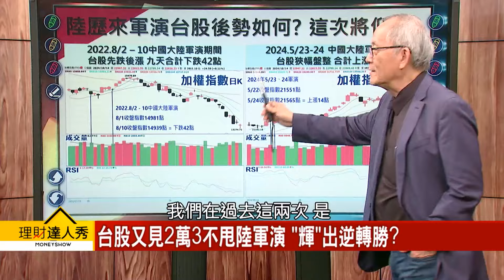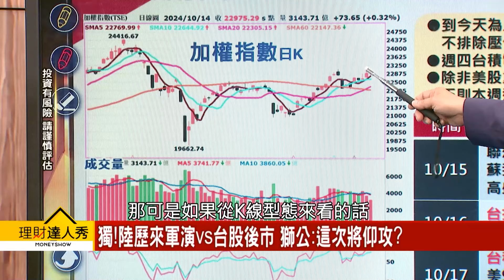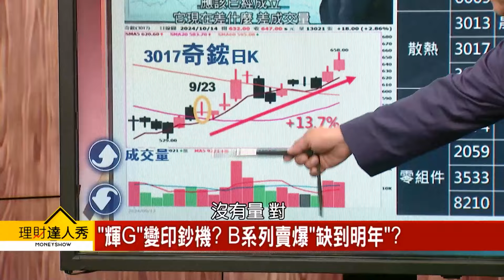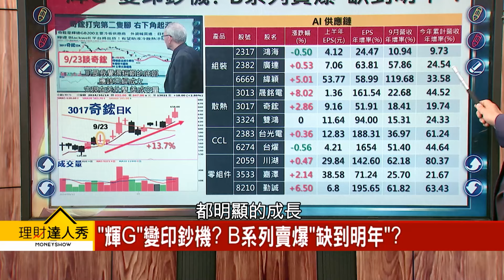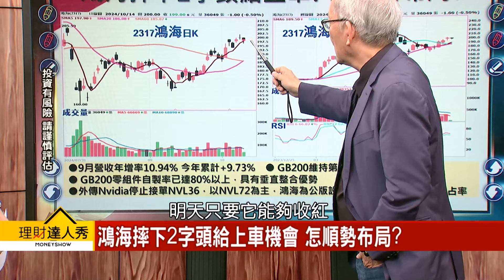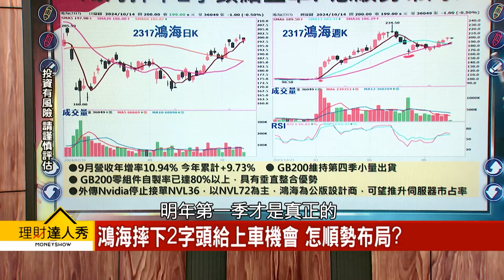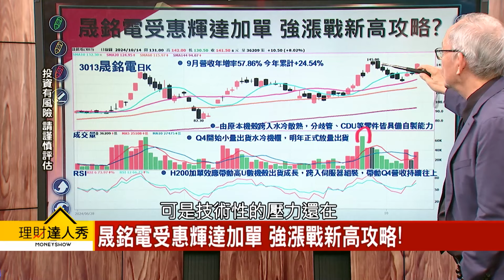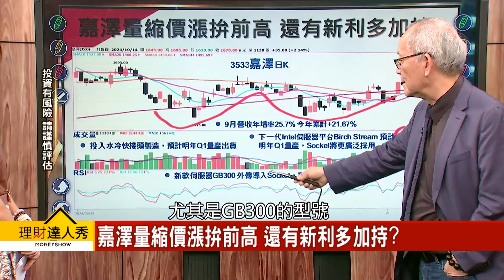【理財達人秀】環台軍演 台股漲回擊？ 輝達賣爆 AI、散熱領衝｜李兆華、李永年 2024.10.14 part1